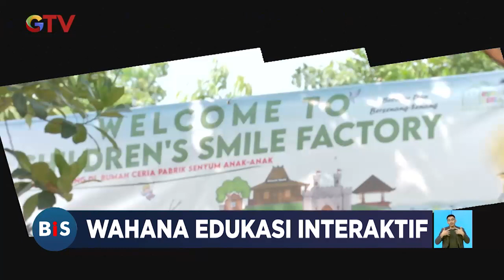Keseruan Anak-Anak Bermain dan Belajar Mendongeng di Rumah Ceria Seribu Pulau - BIS 10/01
Saksikan info berita terkini di:
Buletin iNews Pagi: Senin – Jumat Pukul 03.45 WIB
Buletin iNews Siang: Setiap Hari Pukul 10.30 WIB
Buletin iNews Malam: Senin – Jumat 01.00 WIB
Buletin iNews: Senin – Jumat 12.00 | 14.00 | 00.00